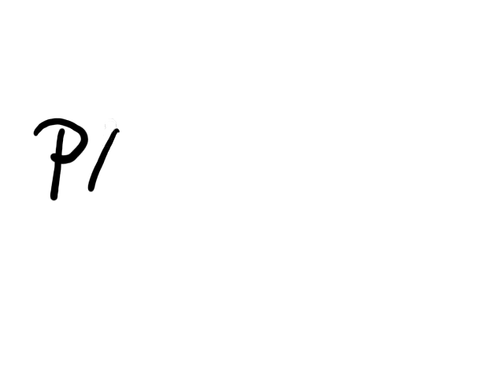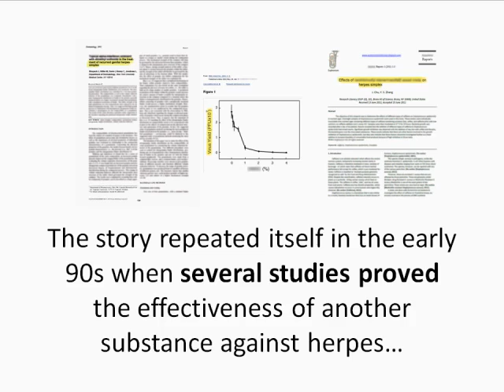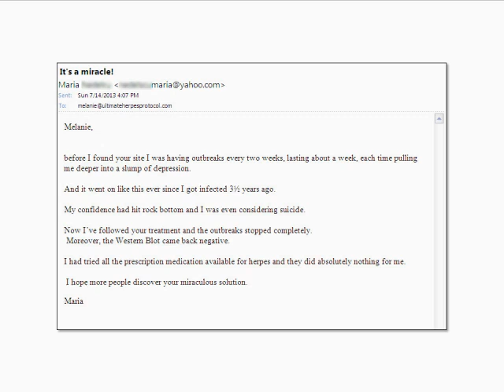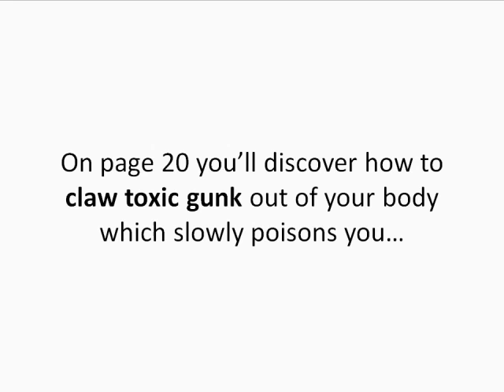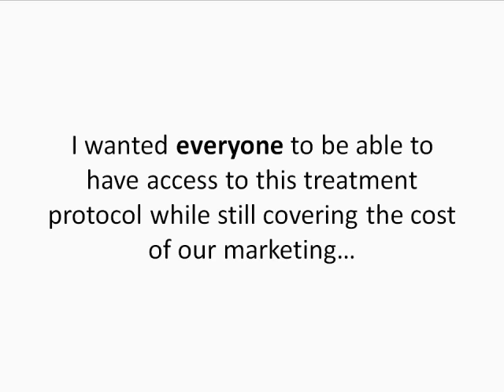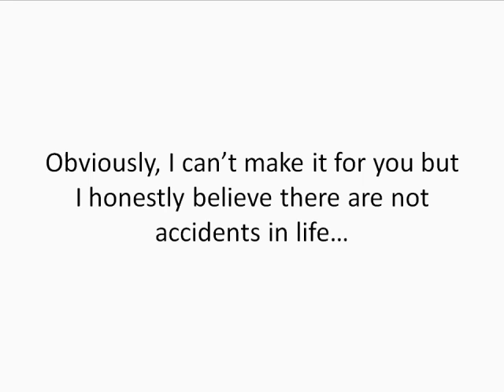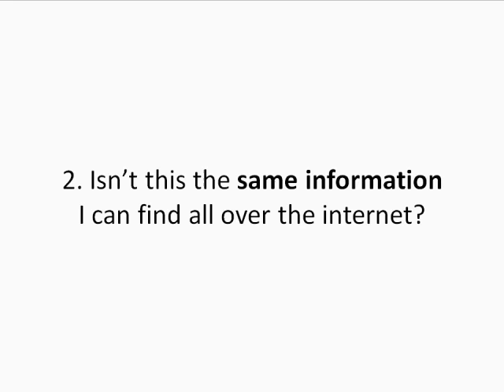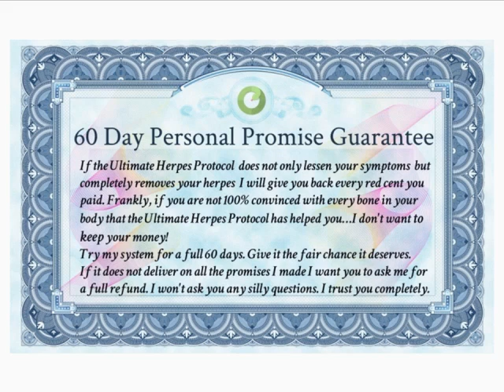A natural remedy for HERPES treatment.